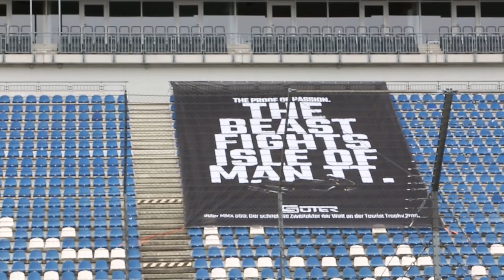Eskil Suter interview: The story behind the 195bhp, two-stroke, MMX500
We got to talk to Eskil Suter about the MMX500, the 195bhp two-stroke motorcycle. He talks about the bike, what his thinking was behind creating the current model and how it all came together.

For the full story and for the most in-depth tests, exclusive interviews and more, visit MoreBikes.co.uk.